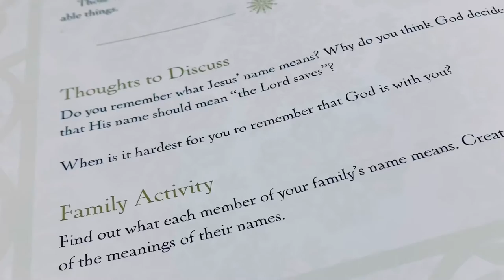Resourceful Series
Every Monday we’ll be putting a short video out with resources for Family Ministry and Discipleship.  We hope these videos are helpful for you and your family.

This week Jimmy talks about Unwrapping The Greatest Gift.